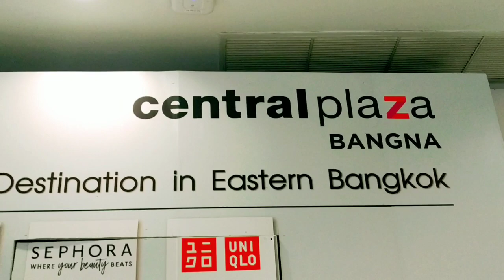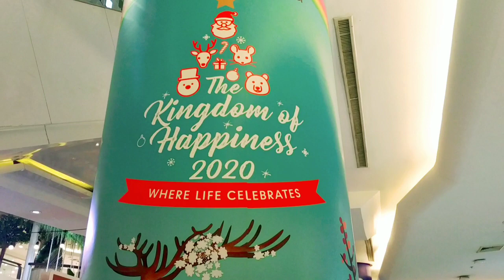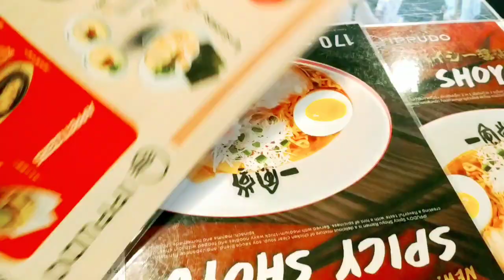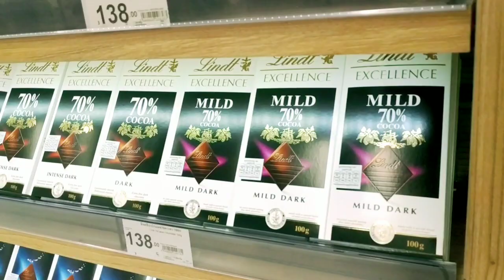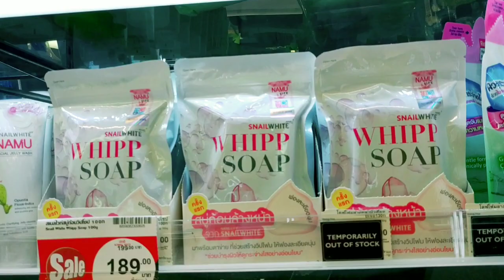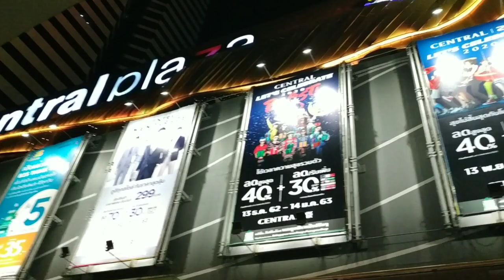CENTRAL PLAZA BANGNA BANGKOK || KINGDOM OF HAPPINESS 2020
Central Plaza Mall
Kingdom of Happiness
Central World Bangkok
Thailand Malls
Top 5 Malls in Thailand
bangkok malls 2020
bangkok malls siam paragon,
bangkok malls for shopping,
bangkok cheap shopping malls,
bangkok shopping malls 2020